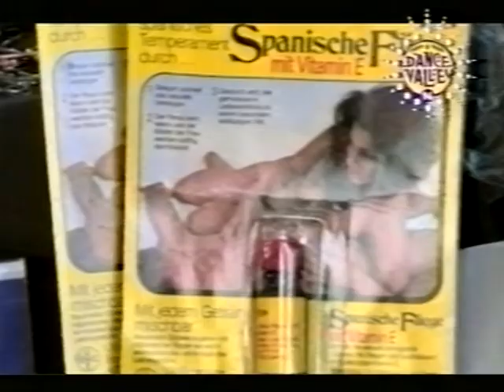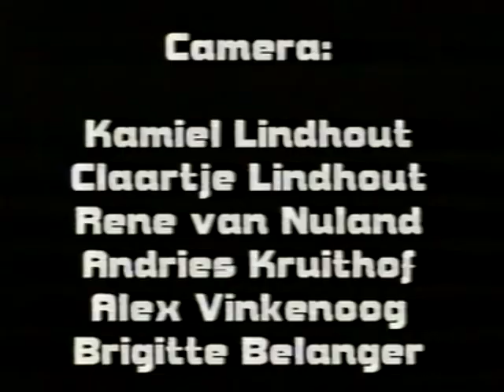Dance Valley 1996 | Official aftermovie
Full 65-minute (!), official aftermovie of the second edition of Dance Valley festival held on Saturday 10 August 1996 at recreational area Spaarnwoude, the Netherlands. Legendary performances by Der Dritte Raum, Acid Junkies, Miss Djax, The Advent, Mr. G, MC Marxman and many others!